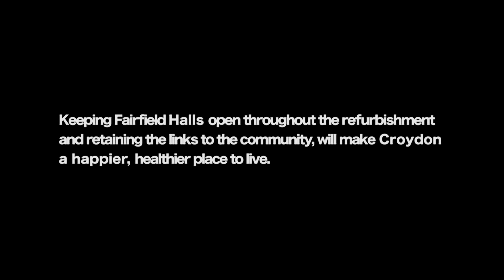SAVE OUR FAIRFIELD 'Two Years Is Too Long'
‘Two Years Is Too Long’

A message to Croydon Council from the young people of Croydon.

Whilst we commend the Council’s proposed investment and ambitious vision for Croydon, we don’t support the idea of a complete closure of Fairfield Halls.

Leaving Croydon without a major venue large enough to support the events, concerts, schools and the community, for more than two years is not acceptable.

But, how can any proper decisions be made without a future operator on board?

And, If this is a commercial operator, will community groups still have affordable access?

Keeping Fairfield open throughout the refurbishment, and retaining the links to the community, will make Croydon a happier, healthier place to live.

Closing the amenity for two years will risk breaking this valuable link.

Fairfield is perfect for phasing: The THREE venues allow at least ONE to remain open, at any time, and mean that shows, events and community access can continue.

With a phased approach you get:
·      Continuity of trading and revenue
·      Retention of key staff and expertise
·      Retention of relationships with promotors, artists and hirers
·      Engagement with the new & prospective audiences
·     Especially for schools and youth events

Two years, is too long in the 'real lives' of Croydon young people.

‘Real life’ is seventy full-time workers redundant and one-hundred and fifty additional job losses.

‘Real life’ is over eleven-thousand young people each year Missing out on the chance to engage and perform on the professional stage at Fairfield.

A phased refurbishment will give the same end results but without losing so many local jobs and the valuable community access

The Arts Council England say:

“We believe every child, should have a chance to enjoy the arts as part of growing up.
That means making, seeing and doing, both within school and in our galleries, museums and theatres.”

We agree, and ALL the young people of Croydon deserve access to the cultural benefits, which Fairfield currently provides.

Losing these for two years is completely unnecessary

Arts & Culture is not a tap you turn off and on. Continuous participation promotes good health and a positive impact on general well-being.

Art and culture can help us tackle society's greatest challenges.

Arts & Culture bring communities together, they combat social exclusion, reduce loneliness and alleviate depression & anxiety among people.

Fairfield is a crucial hub to many of these people and we all have a social responsibility to put people’s best interests before developers best interests.

We urge the Council to consider the end user.

Keep our creative groups and audiences alive in the venue
Consider an additional temporary venue in Croydon during all works.
Fairfield must maintain a vital cultural presence in the centre of our town

Keep Fairfield Halls open so it will continue to be viable into the future and keep our community together.